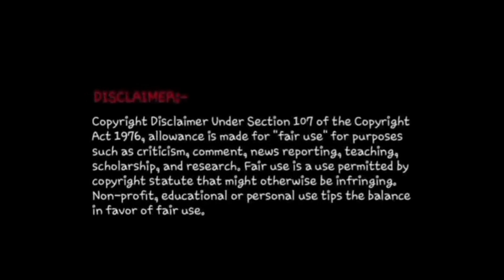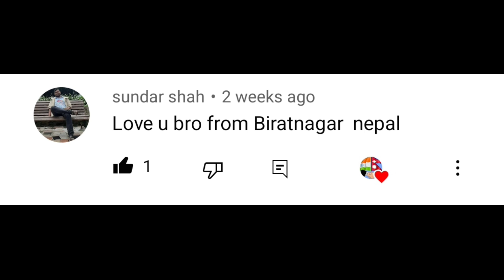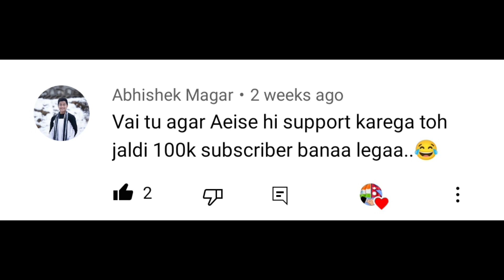Pardeep And Kristina Premgeet 3 trailer launch interview with Aryan@aasusenfilms